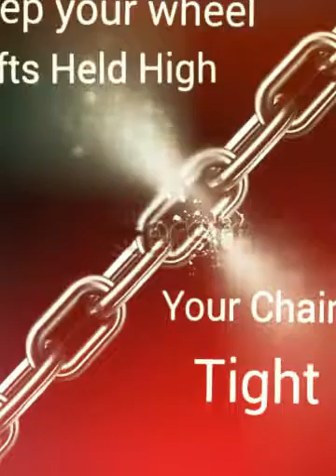Matthew Hannah (Created